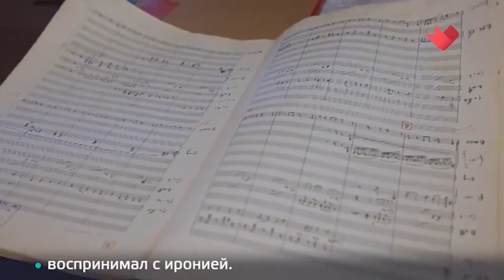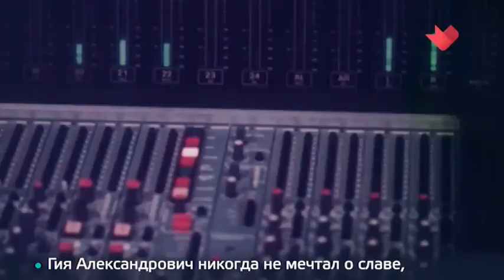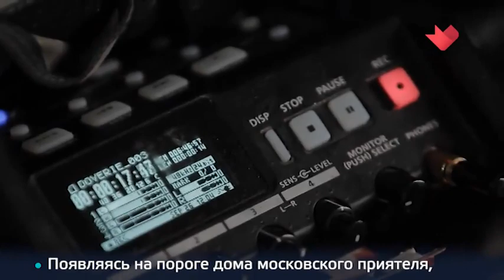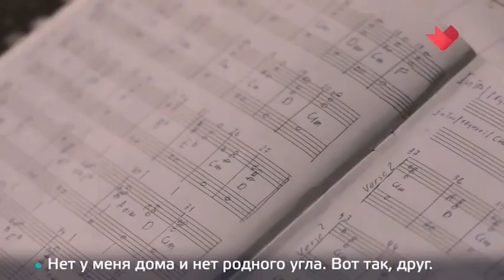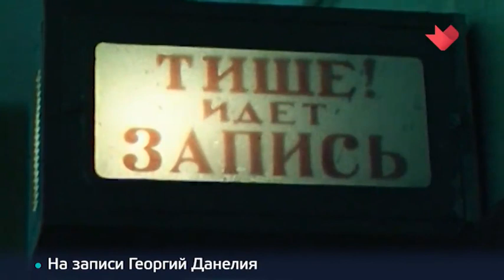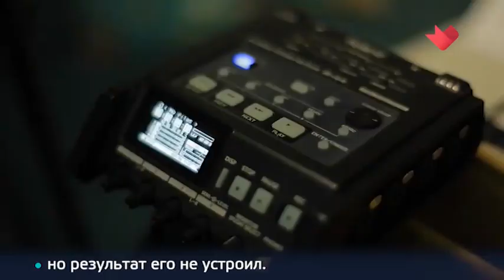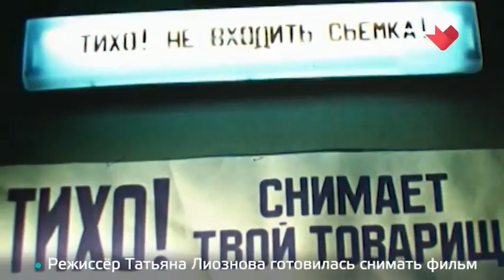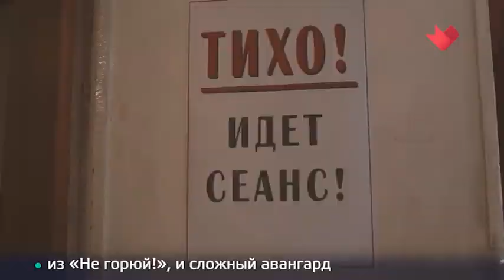"Тайны кино": "Не горюй!", "Мимино", "Кин-дза-дза!". ТК "Доверие". 21.12.2023.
Про музыку для кино Гия Александрович не забывал и тратил на неё не меньше сил и таланта, чем на свои прославленные симфонии.
ТК "Доверие".
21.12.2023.